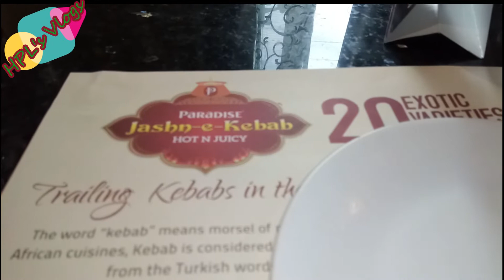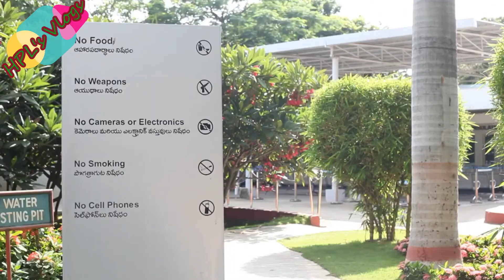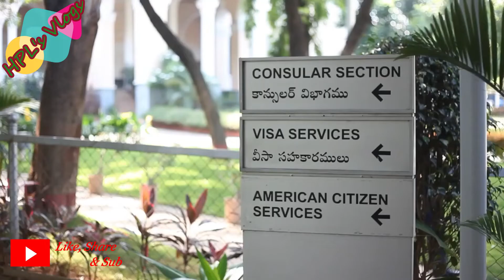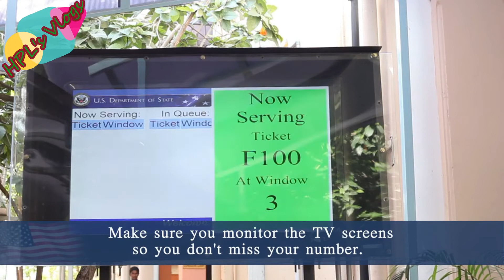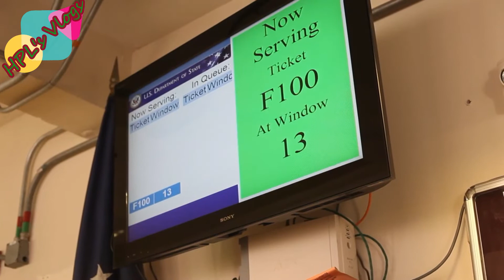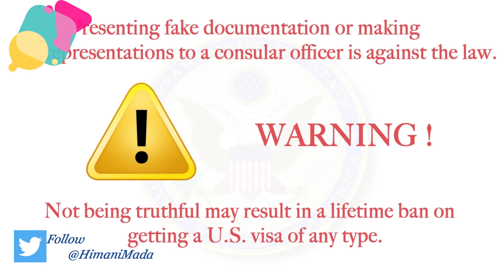My H4 US Visa Interview Experience || Visiting US Consulate General of HYD || HPL's Telugu Vlogs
In this video.. I shared my H4 US Visa Interview Experience & Tips on How to attend for US Visa Interview at US Consulate General of Hyderabad.
My H4 US Visa Interview Experience || Visiting the US Consulate General of Hyderabad